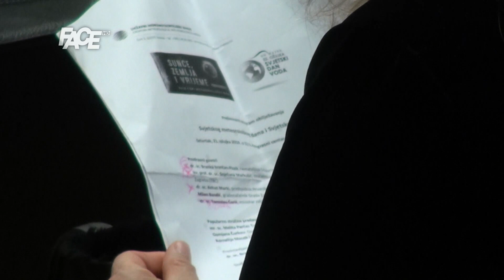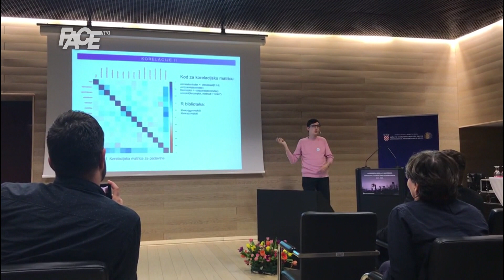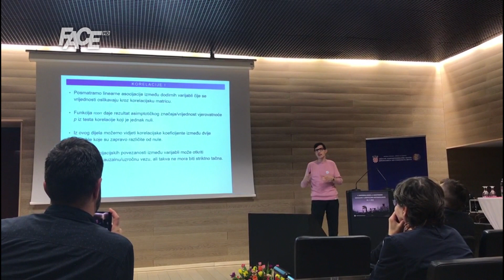Nedim Sladić, Face, regionalna zvijezda, predavanje u Zagrebu.